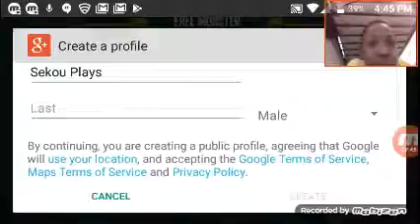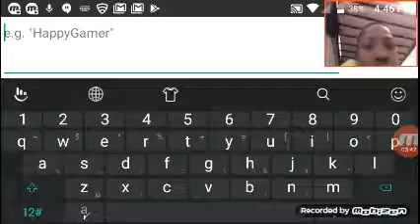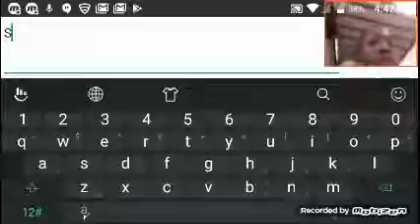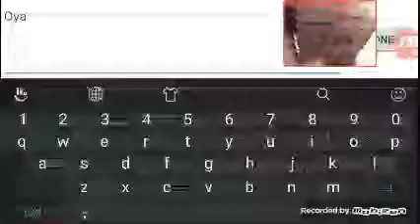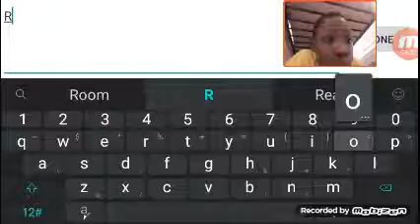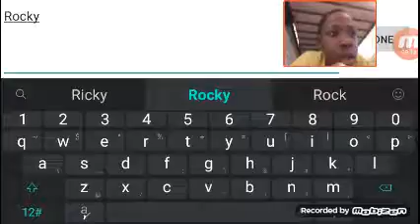Monster #1 NEW KID!